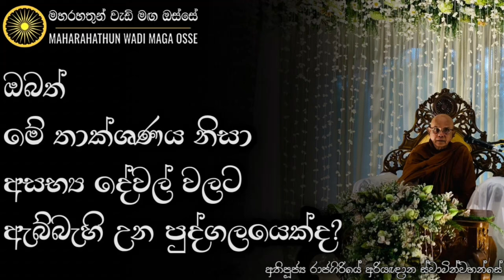කෙනෙක් නිවැරදි වෙන්න උත්සාහා කරත් ඔහු නිවැරදි වෙන්නේ නැත්තේ ඇයි? | Ven. Rajagiriye Ariyagnana Thero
• ඔබත් මේ තාක්ශණය නිසා අසභ්‍ය දේවල් වලට ඇබ්බැහි උන පුද්ගලයෙක්ද?

තෙරුවන් සරණයි!